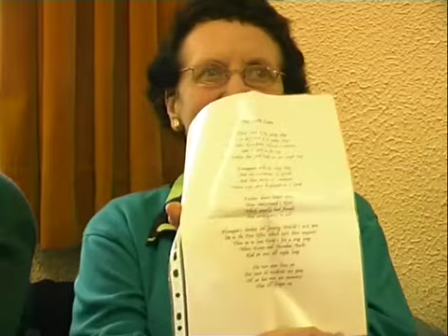Sean Chairde Comp 1